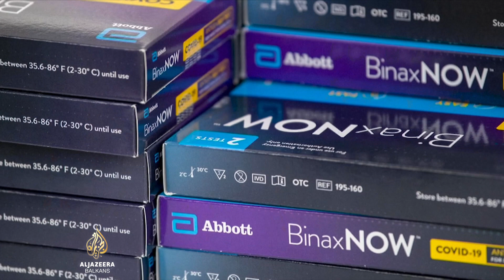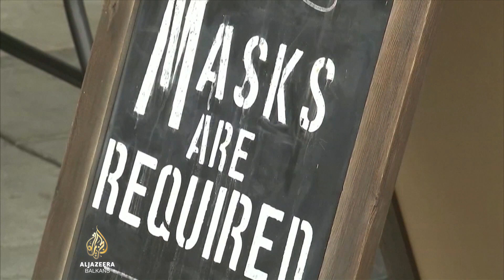U Americi 145.000 ljudi u bolnicama zbog omikrona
Američki predsjednik Joe Biden izjavio je da njegova administracija adekvatno odgovara na rast broja slučajeva zaraze omikron sojem.

Sve je više pacijenata u bolnicama, a prosječan dnevni broj novozaraženih prošle sedmice bio je viši od 750.000.

Odbor američkog Senata održao je saslušanje saveznih zvaničnika o njihovom postupanju u pandemiji.